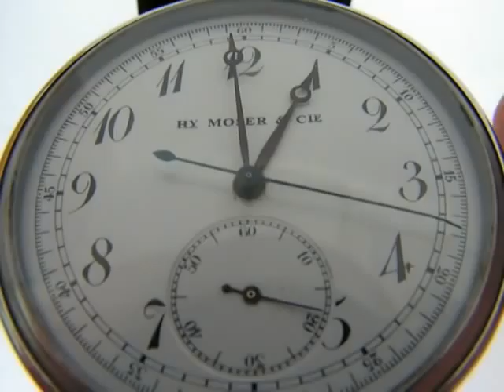Hy. Moser & CIE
time song